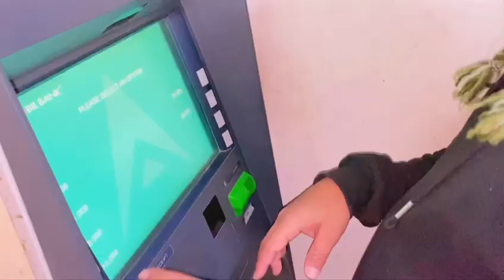jungle vlog hai sanga dai sanga😂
Keep supporting hai tw jeruvlog lai❤️❤️❤️❤️❤️😘😘😘